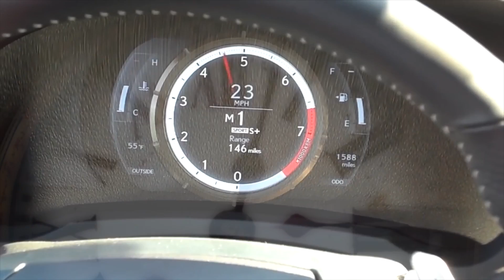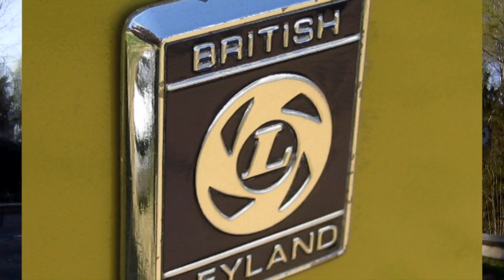10 августа. Календарь автомобильной истории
Немного хэштегов